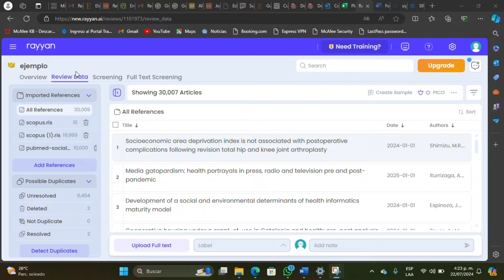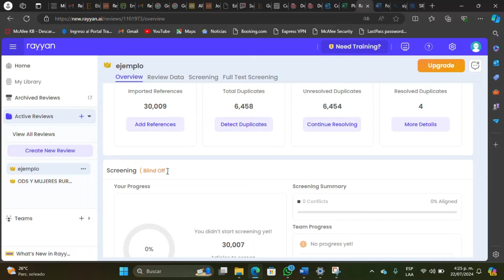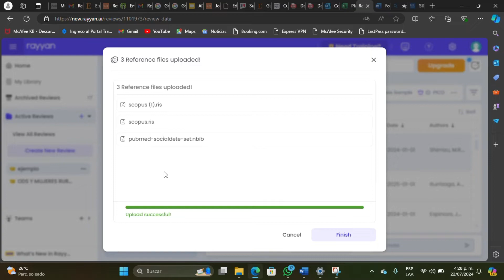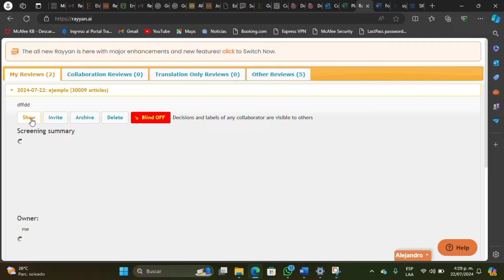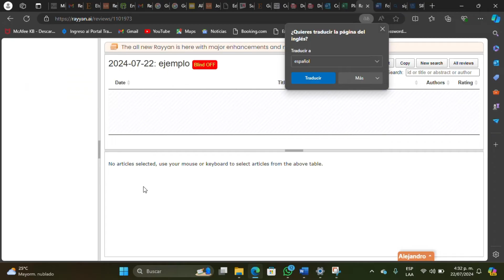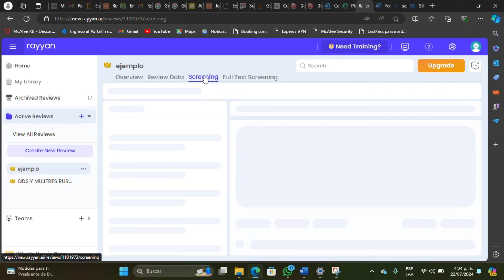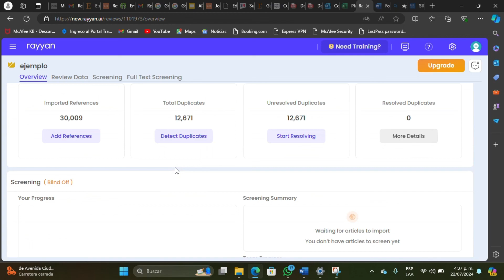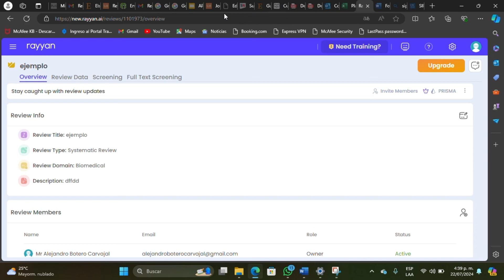Rayyan para gestionar tus revisiones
¡Tu tesis, artículo o proyecto de investigación puede ser más fácil!
En @PsicoData, nos dedicamos a simplificar el análisis de datos, la investigación y la escritura científica. Si este video te ahorró tiempo o te ayudó a entender un concepto difícil, considera apoyar nuestro trabajo. Tu contribución ayuda a mantener la calidad y precisión académica de este canal.